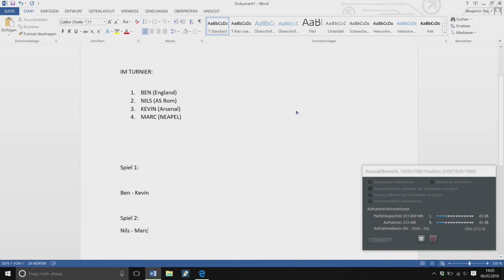ABONNENTEN SPECIAL HALBFINAL AUSLOSUNG!!!